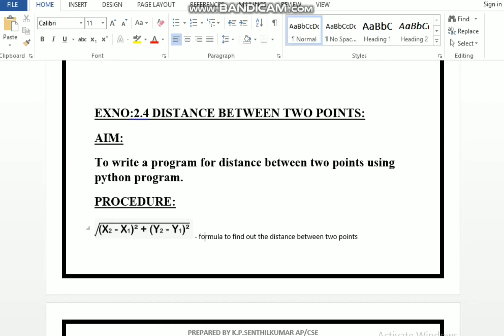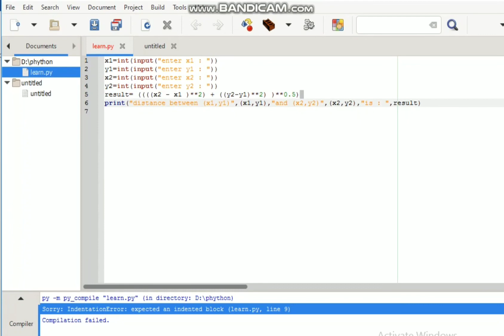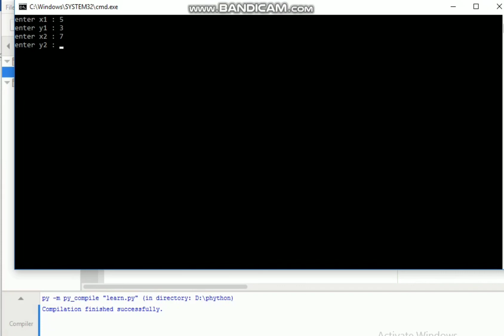GE3171 - Python (PSPP) lab | Distance between two points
You can see the python notes and lab manual in below link